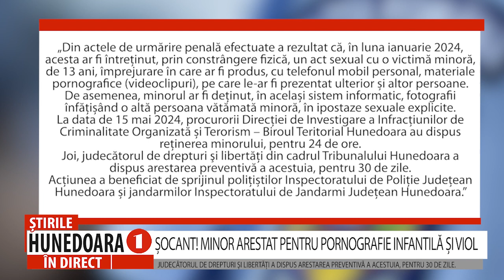ȘOCANT! MINOR ARESTAT PENTRU PORNOGRAFIE INFANTILĂ ȘI VIOL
JUDECĂTORUL DE DREPTURI ŞI LIBERTĂŢI A DISPUS ARESTAREA PREVENTIVĂ A ACESTUIA, PENTRU 30 DE ZILE.

 Delicvența juvenilor capătă proporții îngrijorătoare. De la consumul de droguri, accidente produse fără a avea permis de conducere, furturi, tâlhării și bătăi din motive puerile, minorii au atins din păcate și o altă etapă, la fel de îngrijotăroare. Zilele acestea, Polițiștii Serviciului de Combatere a Criminalităţii Organizate Hunedoara, împreună cu procurorii Direcției de Investigare a Infracțiunilor de Criminalitate Organizată și Terorism – Biroul Teritorial Hunedoara, au documentat activitatea infracțională a unui minor de 14 ani , cercetat pentru infracțiunile de pornografie infantilă și viol.